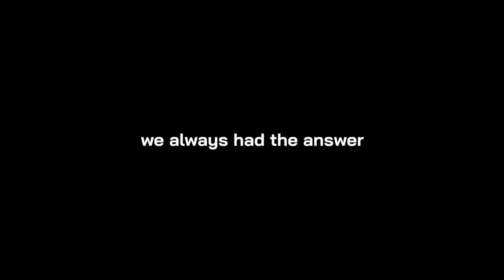make the choice - Citizens of Freedom (1080p)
Citizens of Freedom - 01 (1080p)

promo video - "make the choice"

info music video promo citizens of freedom mewe group
"its about us, we, you"